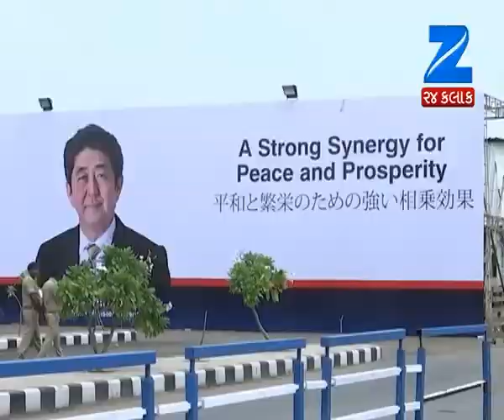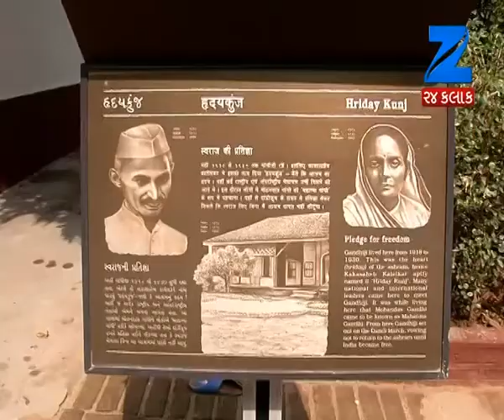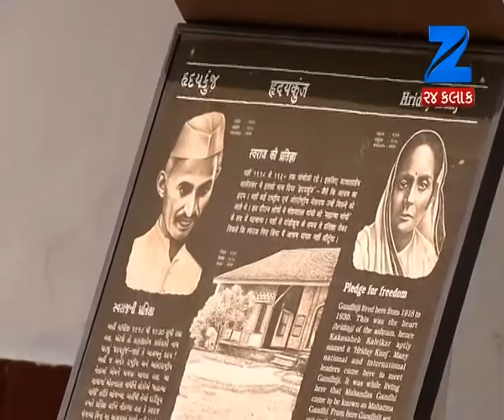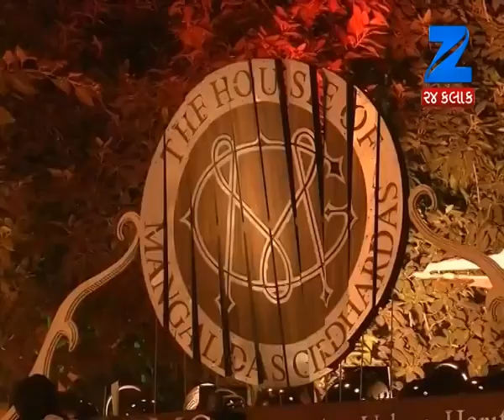Ahmedabad decks up to welcome Japan PM Shinzo Abe - Zee 24 Kalak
Ahmedabad city is decked up and all set to welcome Japan Prime Minister Shinzo Abe and Prime Minister Narendra Modi who are on Gujarat visit. A large number of people, including singing troupes who will be performing at 28 different locations along the route, will greet Modi and Abe. Also, the foundation stone will be laid for Rs 1.1 trillion high-speed bullet train project.